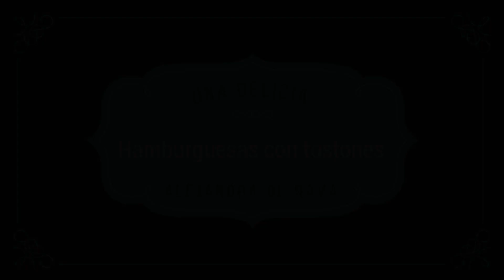HAMBURGUESA CON TOSTONES DE PLÁTANO MADURO | ALE DE NAVA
No creerás lo buenísima que queda esta hamburguesa. Una versión muy original para compartir.

INGREDIENTES: (RINDE PARA 5 HAMBURGUESAS)
- 4 plátanos machos verdes
- Aceite para freír
- Sal
- Pimienta
- 500 g de carne molida
- 1 huevo
- 1/2 taza de pan molido
- 1/2 taza de cebolla
- 1/4 de taza de perejil
- 1 cita. de salsa de soya
- Vegetales y aderezos al gusto